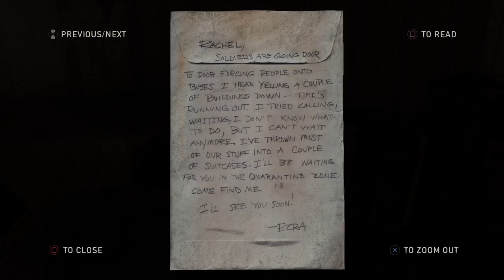Hanging Out - Blind Let's Play The Last of Us Remastered Episode #10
The Last of Us is the second series chosen by you the viewer! Well maybe, at least I have about a 35% chance of being right. Unless you are new or didn’t vote. In that case I am just completely wrong. Anyways, welcome to my blind playthrough of The Last of Us remastered on the PS4! Hopefully I don’t suck or scream in horror too much!

About Last of Us:
Winner of over 200 Game of the Year awards, The Last of Us™ has been rebuilt for the PlayStation®4 system. Now featuring full 1080p, higher resolution character models, improved shadows and lighting, in addition to several other gameplay improvements.
20 years after a pandemic has radically changed known civilization, infected humans run wild and survivors are killing each other for food, weapons; whatever they can get their hands on. Joel, a violent survivor, is hired to smuggle a 14 year-old girl, Ellie, out of an oppressive military quarantine zone, but what starts as a small job soon transforms into a brutal journey across the U.S.